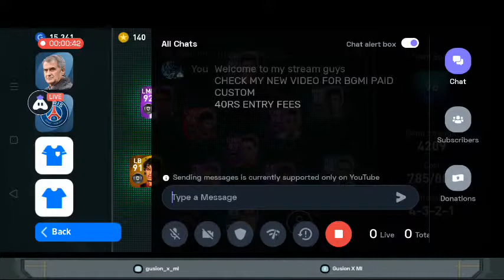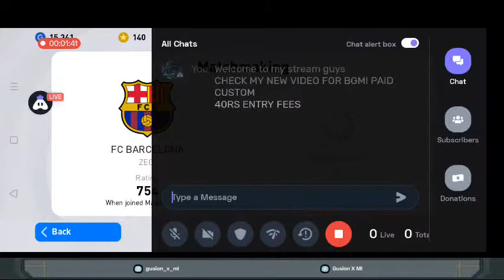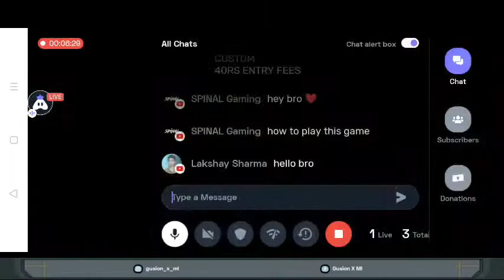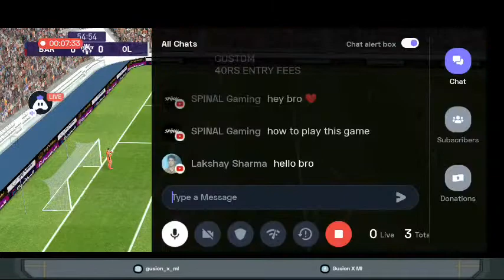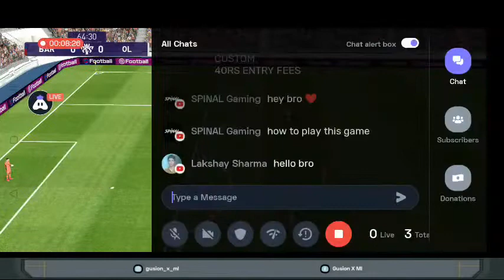pes2021 [Gandhi Gamer] eFootball PES 2020 : 😍 stream | Playing Solo | Streaming with Turnip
play with me guys join now
let's play some new game